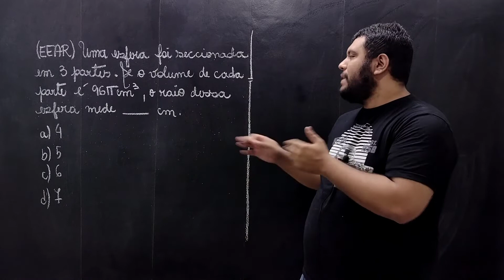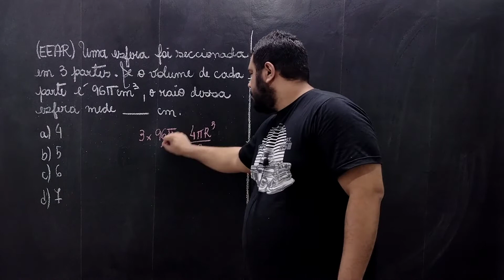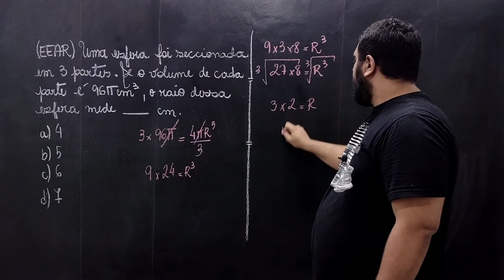EEAR | Uma esfera foi seccionada em 3 partes. Se o volume de cada parte será de 96πcm³, o raio dessa